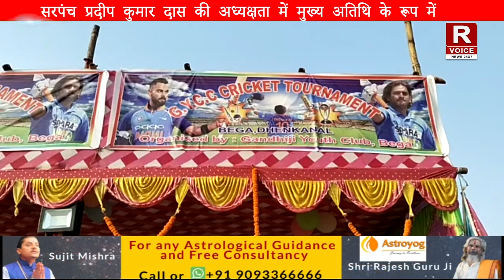7 January 2022